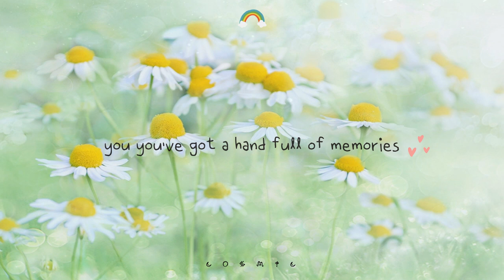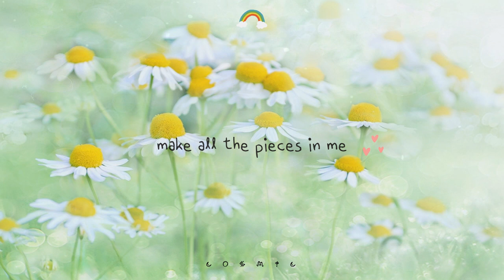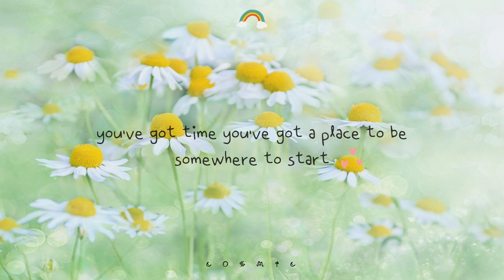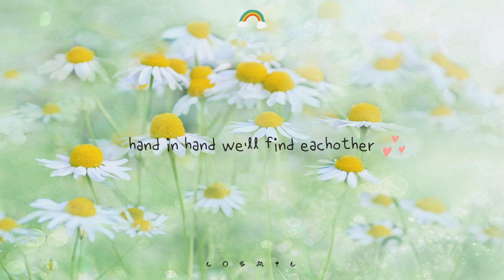■ rosarrie - sprouts w/ Winter Foe | Lyrics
hi, i'm cosmic 🌌
i hope this song will make u feel better :)
■ rosarrie - sprouts w/ Winter Foe

💗Thank rosarrie and WinterFoe so much for this amazing song.
🙌 Please support them:
    • rosarrie

📃 Notice:
    • Please ask the artist before using this song.